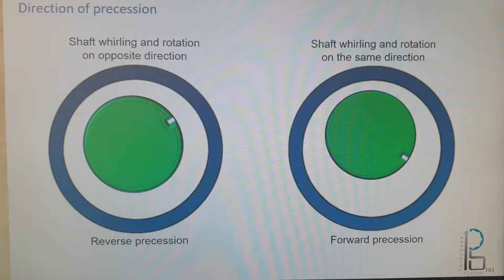TMA COURSE - Forward and Reverse precession from My Turbo machinery analysis course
Forward and Reverse precession from My Turbo machinery analysis course